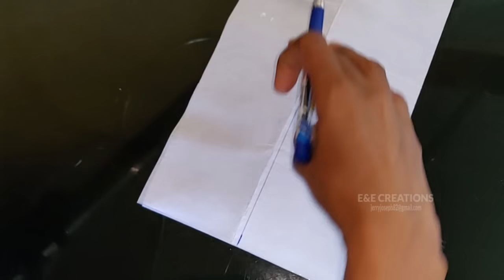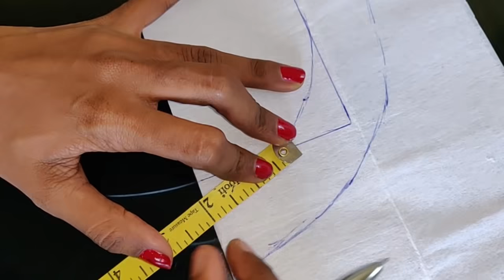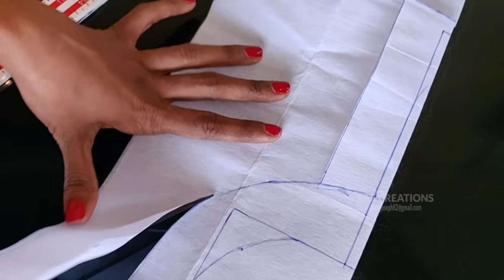Latest Neck Design Very Simple Method